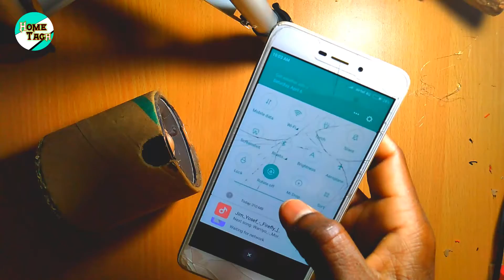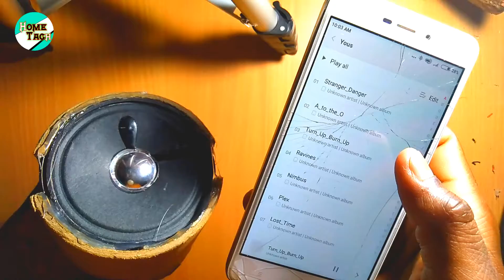How to make Bluetooth speaker | diy wireless speaker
Hi Friends Wellcome to my channel Hometach

How to make Bluetooth speaker diy

How to make wireless Speaker

Use material

Speaker

On/of switch

Bluetooth kit

4 v Battery

Very easy make Bluetooth speaker best sound quality

Make a diy projects Bluetooth speaker on mobile Bluetooth and connect play the song